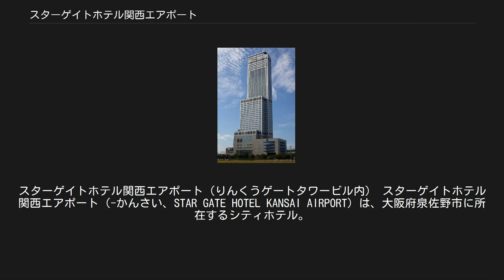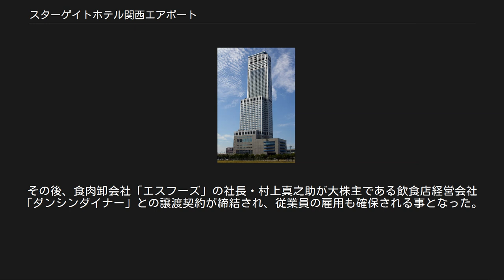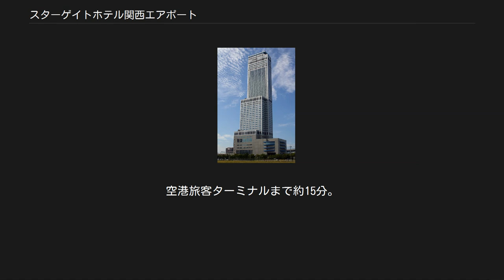スターゲイトホテル関西エアポート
スターゲイトホテル関西エアポート（りんくうゲートタワービル内） スターゲイトホテル関西エアポート（-かんさい、STAR GATE HOTEL KANSAI AIRPORT）は、大阪府泉佐野市に所在するシティホテル。
 ここでは同一施設で2011年6月30日まで営業していた全日空ゲートタワーホテル大阪についても述べる。
 1994年開業の関西国際空港対岸に位置するりんくうタウン地区に、大阪府出資の第三セクター「りんくうゲートタワービル株式会社（以下、ゲートタワービル社）」が建設に当たった西日本最高層の256mを誇る超高層ビルの「りんくうゲートタワービル(GTB)」核施設として、空港開業から2年後の1996年10月1日に「全日空ゲートタワーホテル大阪（ANA GATE TOWER HOTEL OSAKA=ANA GTH=）」として開業。
JR関西空港線と南海空港線が乗入れる「りんくうタウン駅」とはペデストリアンデッキで直結している。
低層階はロビーや宴会場・会議場など諸施設、28階に屋外チャペル、29〜50階までが客室、52〜54階はレストラン・バー・宴会場となっている。
2002年3月末までは、全日空の国内線自動チェックイン機が設置されていた。
 ホテル以外の8〜27階は「りんくうゲートタワービル」としての各企業や団体が入居する賃貸オフィスであり、区画や管理企業が異なるため、入口フロアとエレベータが異なる。
ホテル内の高速エレベータ（三菱電機製）は8〜27階までは通過する。
経営権の譲渡（→経営企業）により、2011年6月30日に全日空ゲートタワーホテル大阪としては営業終了し、株式会社スターゲイトホテルへ事業承継のうえ2011年7月12日に現名称で営業開始している。
 開業時から2005年1月まではゲートタワービル（GTB）社と全日空エンタプライズ（当時の全日空ホテルズ運営会社）の出資で設立されたゲートタワーホテル（GTH）株式会社がGTBからフロアを賃借し経営にあたり、運営は全日空エンタプライズに委託する形態だった。
稚内市の「稚内全日空ホテル（現・ANAクラウンプラザホテル稚内）」などと同じく、全日空ホテルズとしては少数の第三セクター会社によって経営されていた。
 しかし、ゲートタワーホテル社は平成不況が進捗する過程で開業した折、開業翌年度より経常赤字となり、後に債務超過に陥ったため2005年3月に特別清算となった（翌月、親会社のゲートタワービル社も民事再生法申請に至った）。
それに伴い、同じく大阪府出資の第三セクターである大阪府都市開発が設立したグループ会社大阪りんくうホテル株式会社へ当ホテル資産や従業員と営業上の短期債権を譲渡させ、2月よりりんくうホテル社が経営に当たっている。
全日空ホテルズ（2006年よりIHG・ANA）との提携関係は維持された。
また、現在の運営体制となって以後、2007年から2008年3月にかけてレストラン・婚礼施設・客室のリニューアルを順次行った。
 大阪りんくうホテルへの譲渡後も高額な賃料と水光熱費により赤字が続いていた為、当時の知事橋下徹の意向（ホテル親会社の大阪府都市開発の民営化構想）もあり、大阪府からホテルへの支援が打ち切られる事が決定。
このため、2011年6月末で閉鎖するとし、民間譲渡先を探していた。
その後、食肉卸会社「エスフーズ」の社長・村上真之助が大株主である飲食店経営会社「ダンシンダイナー」との譲渡契約が締結され、従業員の雇用も確保される事となった。
 IHG・ANAホテルズと大阪りんくうホテルの間で締結されたマネジメント契約はダンシンダイナーへは継承されず、7月12日に独自名称の「スターゲイトホテル関西エアポート」として改めて開業した。
（ダンシンダイナーはホテル内の飲食店舗をテナント営業。）なお大阪りんくうホテルは2013年1月に解散している。
 JR関西空港線/南海空港線「りんくうタウン駅」徒歩2分（ペデストリアンデッキで直結）。
 関西国際空港間との無料シャトルバスが1時間に1-2本程度運行。
空港旅客ターミナルまで約15分。